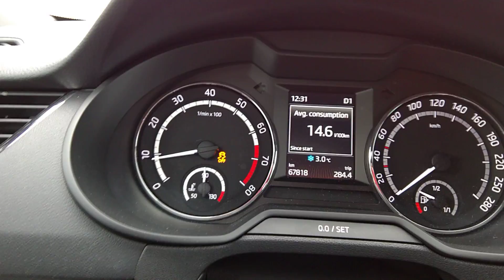WP 20160327 13 32 30 Pro